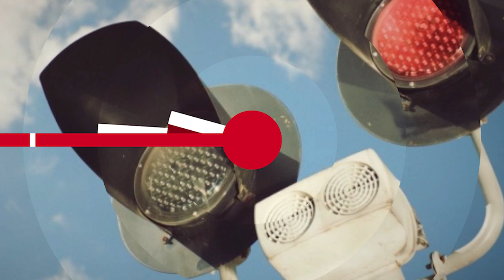НОВОСТИ ЭПИЗОДЫ 25 08 2023 1